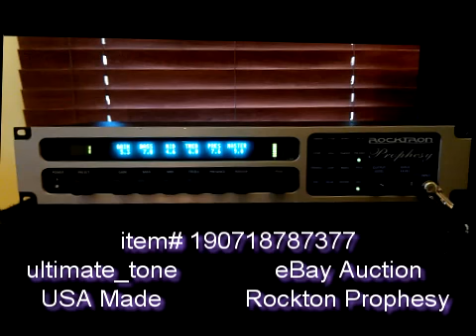Rocktron Prophesy preamp eBay auction NO RESERVE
Click link to Auction above!

Hello welcome to my Rocktron Prophesy eBay auction! There's no reserve on this high end USA made preamp and processor. Tons of great distortion, overdrive, delays, reverbs, choruses and EQs are all neatly enclosed in this amazing sounding device. You will just love the tone of this unit. New models are made in Korea, so here's your chance to get a USA model at a great price. The USA models are said to have better converters when compared side by side.